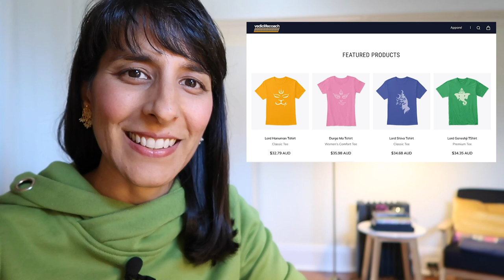Astro Chat // Monetary Reset 2022 ~ 2025 to 2028 ~ 2030 to 2032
Skip ahead links // 02:49 Monetary reset 1971 // 06:19 Predictions 2022 – 2032